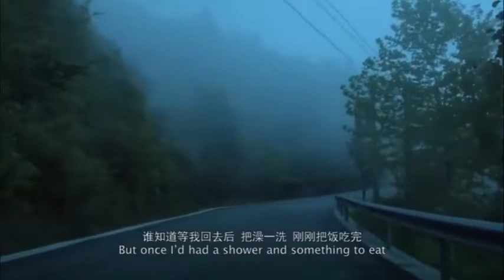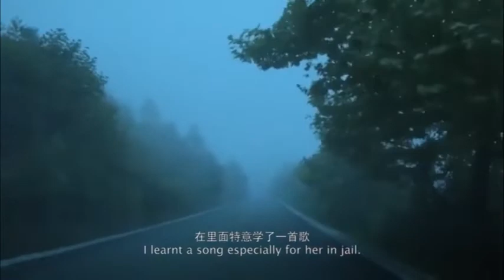Kaili Blues 路边野餐 路邊野餐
Kaili Blues (simplified Chinese: 路边野餐; traditional Chinese: 路邊野餐) is a 2015 Chinese film written and directed by Bi Gan.

While most Chinese films are known for their unflinching grasp on reality, this debut from Bi Gan artfully conflates dream into reality, intricately weaving the present and memories with hidden clocks and watches scattered throughout the film, taking us down the infinitely winding road of time.